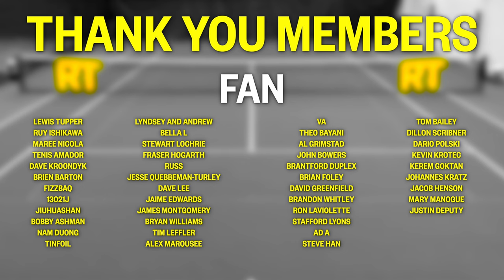Toxic Tennis Troll vs Joey Drywall - NTRP 5.0 Post Match Interview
After a hard fought, drama filled match, Joey and Mark huddle up with Scott and Chris to discuss the ups and downs of the match...